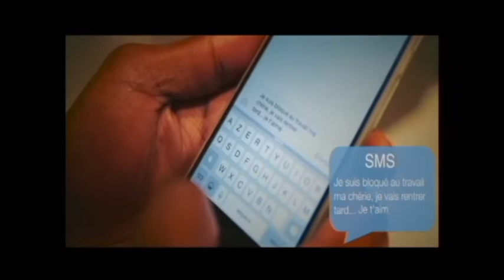-L'INTERVIEW DE LA SOEUR SOPHIE BOUTANGA